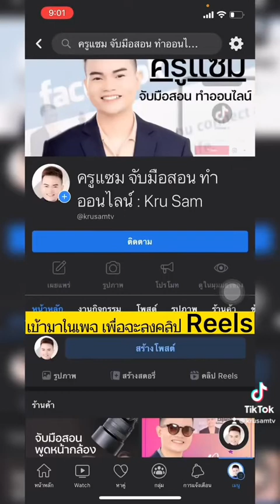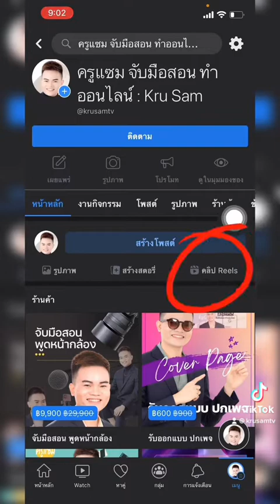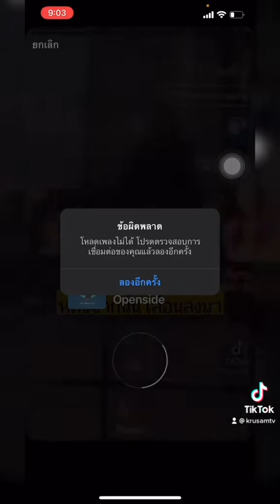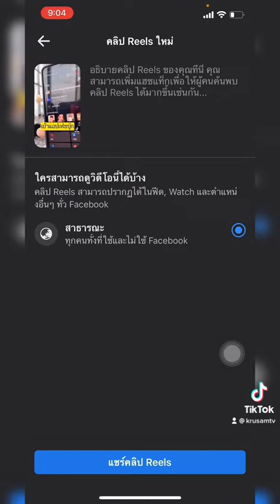วิธี แก้ไข โหลดเพลงไม่ได้ เมื่อเผยแพร่ Reels ในเพจ อีกหนึ่งช่องทาง เปิดการมองเห็นในเพจ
วิธี แก้ไข โหลดเพลงไม่ได้ เมื่อเผยแพร่ Reels ในเพจ อีกหนึ่งช่องทาง เปิดการมองเห็นในเพจ ง่ายมาก ทำแบบนี้

- ครูแซม จับมือสอน ทำออนไลน์ : Kru Sam